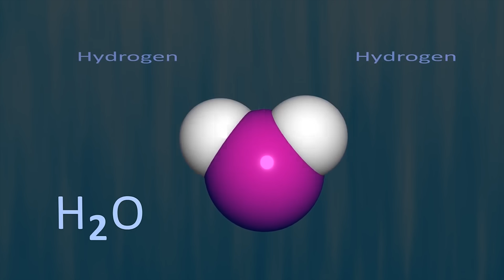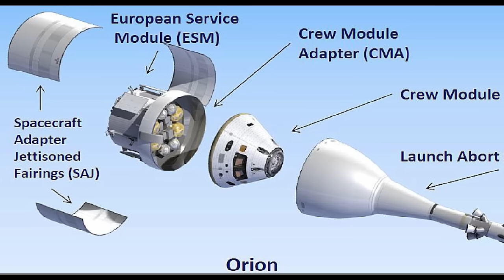NASA बनाने वाला है चाँद पर मानव बस्तियाँ | Artemis Moon Mission | Moon Gateway Station | Space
The Artemis program is a human spaceflight program led by NASA to explore the Moon, aiming for its first touchdown on the lunar south pole by 2025. If successful, the Artemis program will perform the first crewed lunar landing mission since Apollo 17 in 1972, the final lunar flight of the Apollo program.
NASA's moonshot goal with Artemis is to return humans to the moon and create a sustained human presence on and around the lunar surface that will start with landing the first woman and the first person of color on the moon this decade.
The Lunar Gateway, or simply Gateway, is a planned small space station in lunar orbit intended to serve as a solar-powered communication hub, science laboratory, short-term habitation module for government-agency astronauts, as well as a holding area for rovers and other robots.
As this is an essential component from day one, it's being manufactured in advance and will be attached to the HALO module for launch in 2024. The second part of ESPRIT will contain additional fuel tanks, a windowed habitation corridor and docking ports. Currently it's scheduled for launch in 2027.
For crewed missions, astronauts will first fly to the Gateway using the NASA Orion spacecraft. Then, they will use a human lander to transfer the astronauts to the Moon's surface. NASA has selected the SpaceX Starship to act as the human lander — although it remains untested for this purpose.
Orion is a partially reusable crewed spacecraft to be used in NASA's Artemis program. The spacecraft consists of a Crew Module space capsule designed by Lockheed Martin and the European Service Module manufactured by Airbus Defence and Space.

My Gears:
My Mic